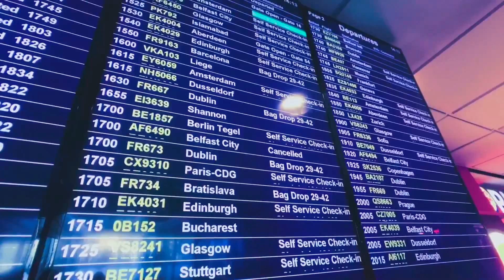SOUTH AFRICA 2018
Just a short video of my time in South Africa in January/ February 2018.

Shot using iPhone 7 Plus and DJI phantom 3 4K

Edited on my phone using
VSCO - for colour grading
LumaFusion - for the editing
Videoleap - for the film burn overlays